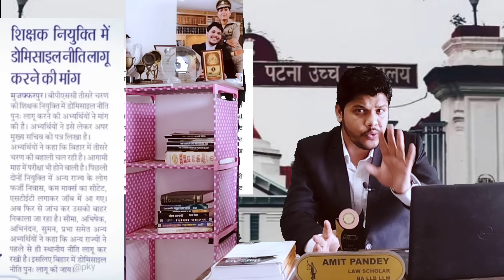BPSC Tre 1,2,3 Domicile लागू की याचिका दायर | Bihar Niyojit teacher Latest News| Bpsc Tre court case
| Bihar shikshak niyamawali 2023
Bihar shikshak niyamawali  7th phase aagyi
Bihar shikshak niyojan 7th phase
Bihar primary teacher recruitment
bedvsbtc
upbed 2022-24
upbed
यूपी बीएड
यूपीटेट
यूपी स्कॉलरशिप
Up scholarship status 2021-22
Up B.ed

bedvsbtc
upbed 2022-24
upbed
यूपी बीएड
यूपीटेट